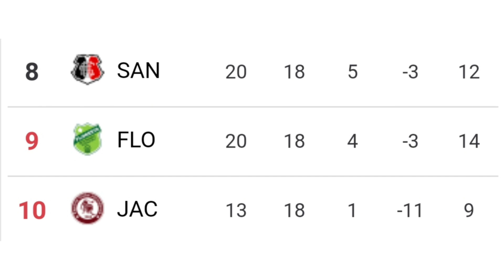🏃‍♂️ 🗣LELÊ DE VOLTA AOS TREINOS | MIRINDA DIZ QUE O SANTA CRUZ NÃO VAI CAIR.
No Vídeo de hoje falamos sobre Lelê que voltou aos treinos e pode jogar sábado, também falamos sobre Mirinda que disse que o Santa Cruz não vai ser rebaixado.